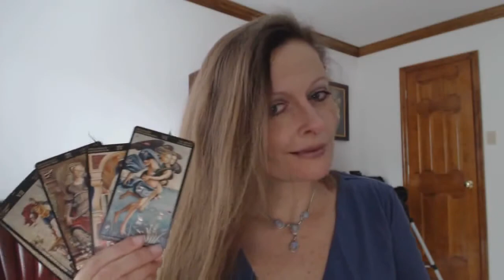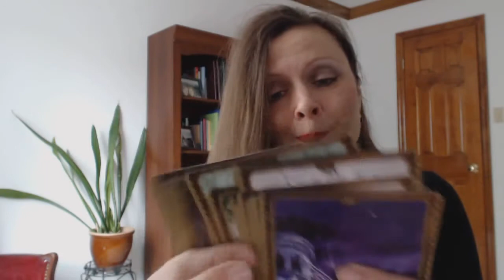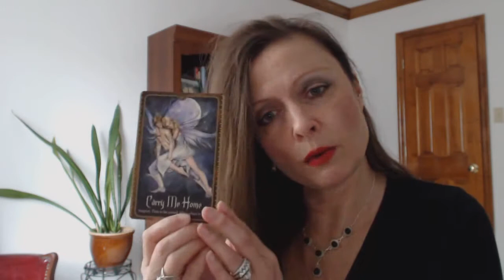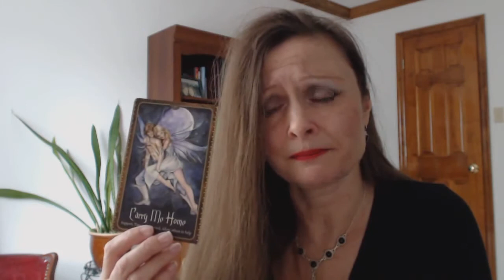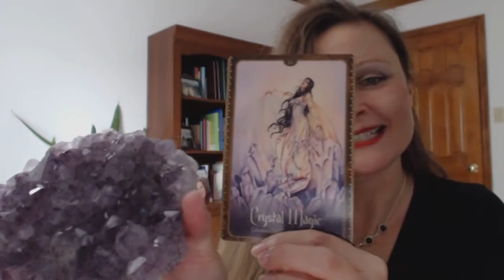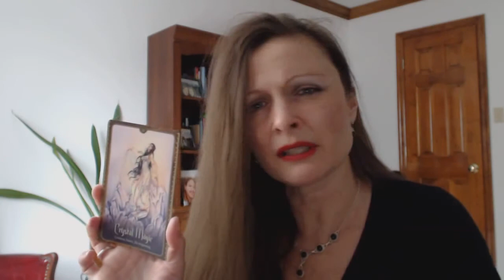Free Daily Oracle Tarot Intuitive Angel Card Reading - Wednesday Apr 8, 2015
Traceyhd gives the daily oracle tarot intuitive angel card reading for Wednesday April 8, 2015.